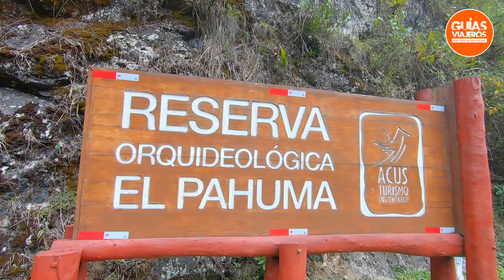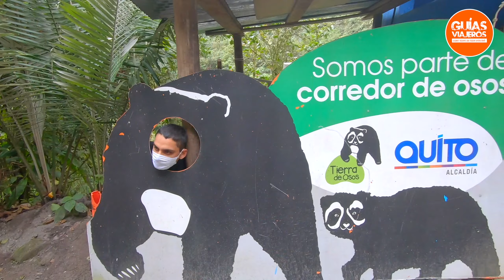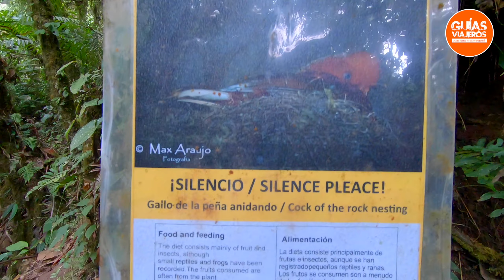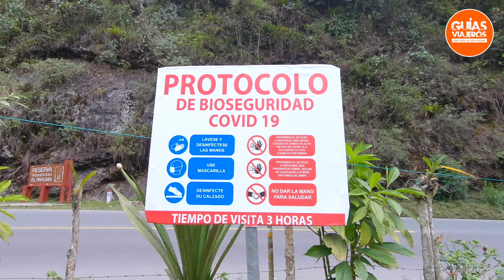Reserva Orquideológica El Pahuma: Orquídeas, Culuncos y Cascadas | Turismo Pichincha - Ecuador 2020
¡Orquídeas, culuncos y bellas cascadas! 🇪🇨♥️🤗
Hola amig@s, esta día les presentamos la Reserva Orquideológica El Pahuma, un increíble sitio para disfrutar en familia de la naturaleza y el aire puro. Lo mejor de todo, se ubica a tan sólo ¡una hora de Quito! Un fuerte abrazo.